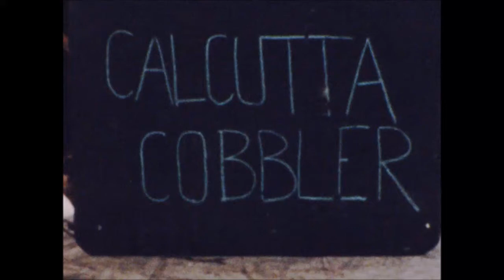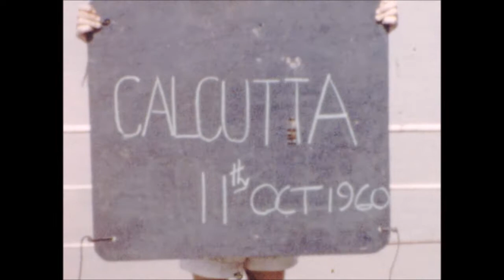City of Agra Ellerman Lines 11th October 1960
The city of Agra is in Calcutta and a cobbler has come on board and is working.  The ship is being cleaned or repaired and is in very shallow (almost dry dock situation). Sorry I need viewers to giv a better description.